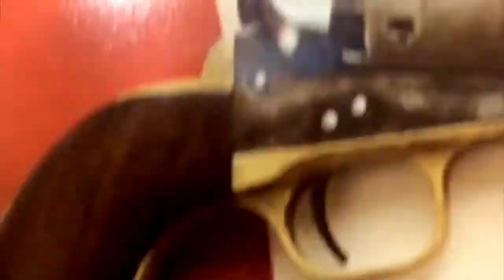Police Ignore Another Louisville Protest Leader Shooting! [Road Reflections]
A few weeks ago, we saw Hamdy "Travis" Nagdy shot and killed in Louisville. Now another activist and leader has been killed and the police have no leads or evidence and nor are they identifying Kris Smith's body!